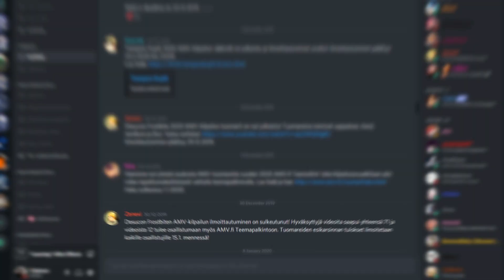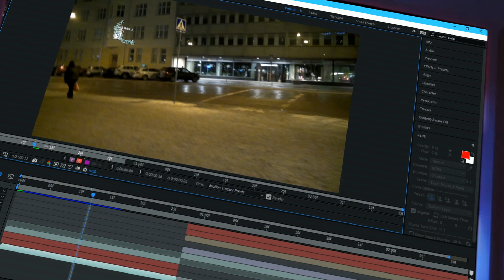Synkkyyden Ytimessä [Desucon Frostbite 2021 Paras Huumori]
Anime used: Bungou Stray Dogs (+some others)

Song: Portion Boys - Maanantai

Program: Vegas Pro 14 Edit & After Effects 2019